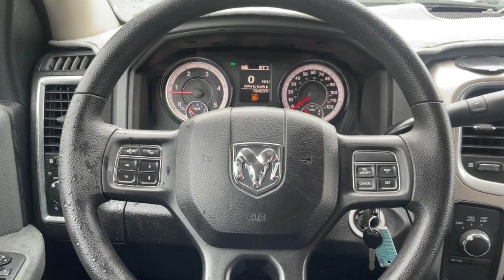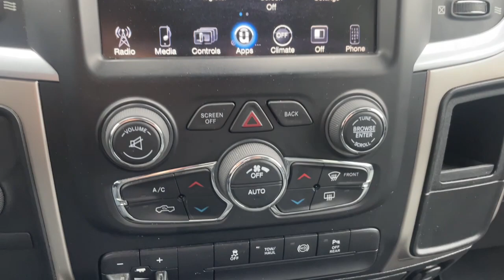2017 Ram 2500 SLT Knoxville, Maryville, Sweetwater, Lenoir City, Alcoa TN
Pre-Owned 2017 Ram 2500 SLT available at Volunteer Auto Group located in 2313 E Lamar Alexander Pkwy, Maryville, TN, 37804. Servicing the Knoxville, Maryville, Sweetwater, Lenoir City, Alcoa area.

Take a moment to check out the  2017  Ram 2500.  The Ram 2500 has what it takes to get the big jobs done right. It's infused with heavy-duty capability, connected, convenient, comfortable, and built to last. The following are some of this vehicles highlighted options: Touchscreen Infotainment System, Keyless Entry, Chrome Wheels, Keyless Start, Heated Mirrors, Back-Up Camera, Satellite Radio, Steering Wheel Audio Controls, Electronic Stability Control, Dual Zone A/C. Comfortable and convenient on the inside. Tough as nails on the outside. The Ram 2500.